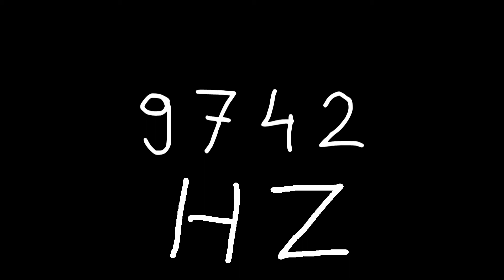9742 hz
Just sound.

chords
sounds
noise
tone
noises
tones
audio
wave
waves
sin
sine
sinus
sinoid
heart
heartbeat
resonancy